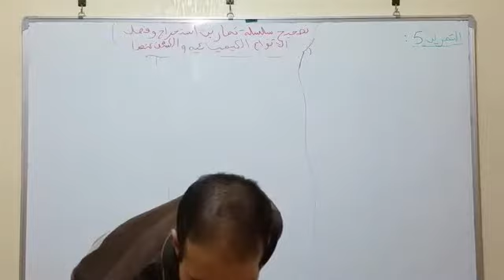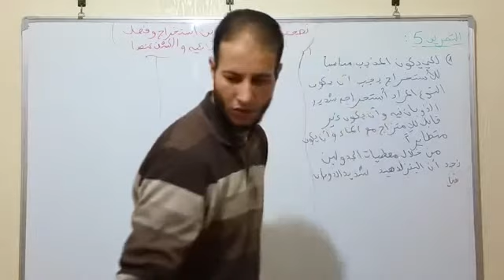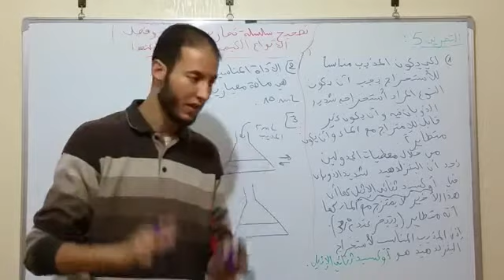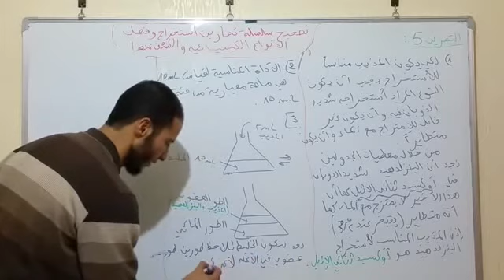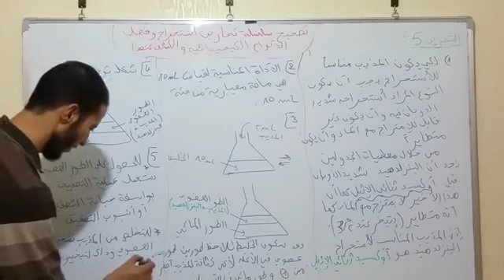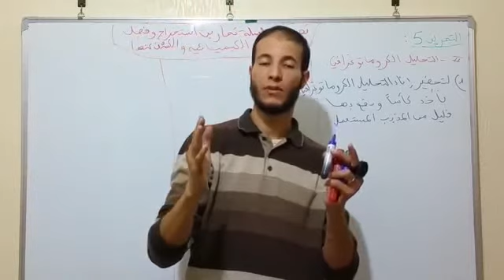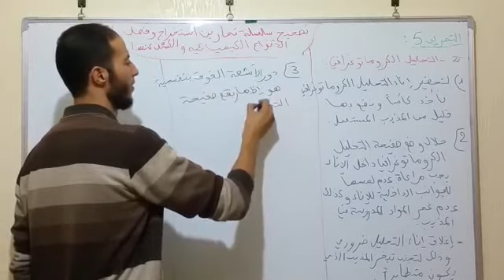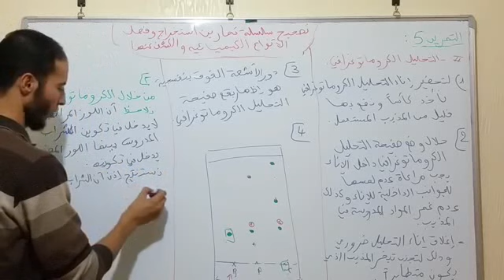جدع مشترك علمي / التمرين 25 - استخراج و فصل الأنواع الكيميائية و الكشف عنها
رابط سلسلة تمارين درس استخراج و فصل الأنواع الكيميائية و الكشف عنها للجدع المشترك علوم
تمارين درس استخراج و فصل الأنواع الكيميائية و الكشف عنها
قناة أستاذكم لدروس الدعم و التقوية في مادة الفيزياء و الكيمياء تقدم لتلاميذ الجدع المشترك علمي درس استخراج و فصل الأنواع الكيميائية و الكشف عنها مرفوق بسلسلة تمارين تتكون من أكثر من 28 تمرين محلولة فيديو وذلك لمساعدتهم على الاستعداد الجيد للفرض المحروس الأول من الدورة الأولى في مادة الفيزياء و الكيمياء
تجدون في القناة شرح مفصل لباقي دروس الفيزياء و الكيمياء للجدع المشترك علمي مع سلسلة تمارين محلولة فيديو خاصة بكل درس

# استخراج و فصل الأنواع الكيميائية و الكشف عنها
تمارين استخراج و فصل الأنواع الكيميائية و الكشف عنها
# درس استخراج و فصل الأنواع الكيميائية و الكشف عنها
التأثيرات البينية الميكانيكية
مبدأ القصور
توازن جسم خاضع لقوتين (القوة المطبقة من طرف نابض - دافعة أرخميدس)
توازن جسم صلب
الأنواع الكيميائية
استخراج وفصل الأنواع الكيميائية والكشف عنها